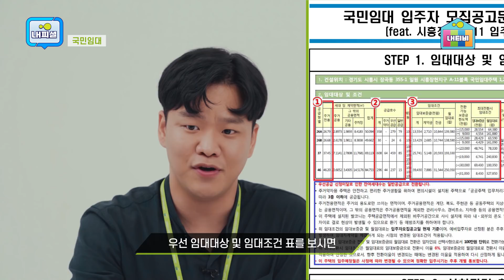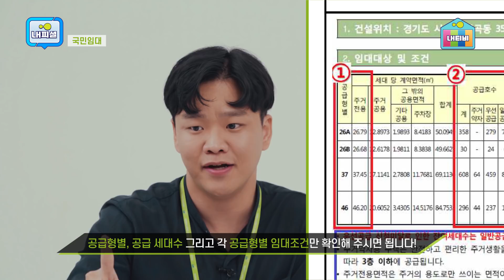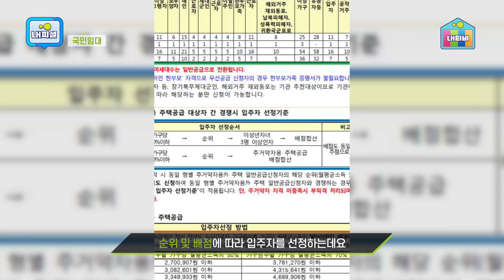[LH피셜] EP.02 지금까지 이런 정보는 없었다! 임대주택 완벽정리 직장인편!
2번째 오피셜한 정보로 돌아온 LH피셜!

직장인 그리고 청년들을 위한 임대주택은 어떤게 있을까요?
청년과 사회초년생의 기준이 궁금하신가요?

직장인과 청년을 위한 ‘맞춤 임대주택 영상’을 시청하면 모든 정보가 담겨 있습니다!